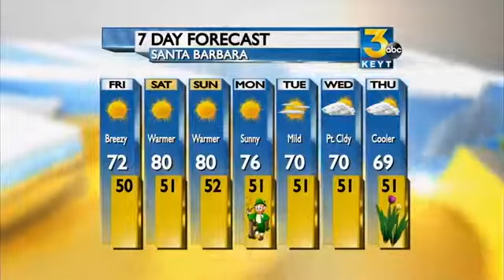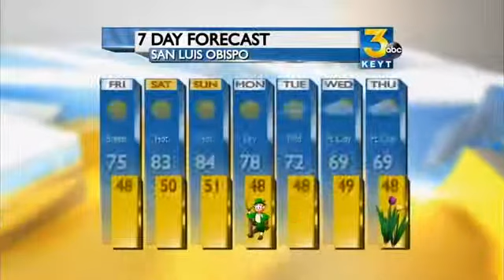Friday Morning Forecast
Daytime highs today in the upper 60s to low 70s with mostly sunny skies up and down the coast.